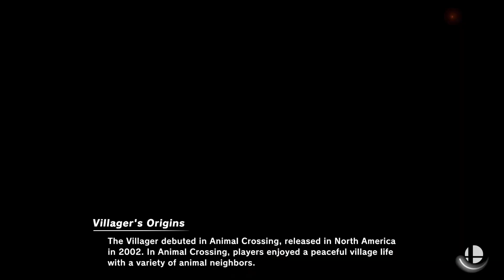Super Smash Bros. Ultimate Playing a Online Tournament